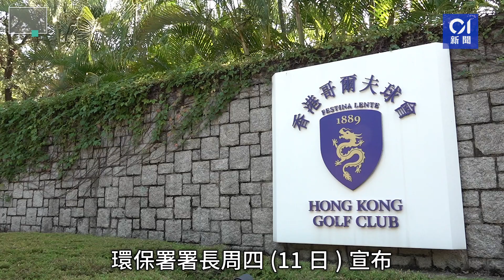粉嶺高球場｜環保署有條件批出環評報告 須修改房屋布局保育樹林｜01新聞｜公屋｜環保署｜土木工程｜粉嶺｜環評報告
粉嶺高爾夫球場其32公頃用地將於今年9月收回，有關公營房屋發展的環境評估幾經波折，上周三（3日）才獲環諮會「開綠燈」，惟建議土木工程拓展署修改房屋發展佈局。環保署署長今日（11日）表示，有條件批准土拓署提交的粉嶺高球場環評申請，但因應環諮會提出要保育發展範圍內近0.4公頃林地等，要求土拓署仍須向署長提交文件以供審批，包括檢視及修改擬建房屋發展的詳細布局設計，以盡量保育分區一內近0.4公頃的林地等。